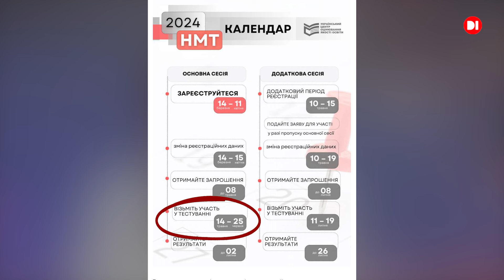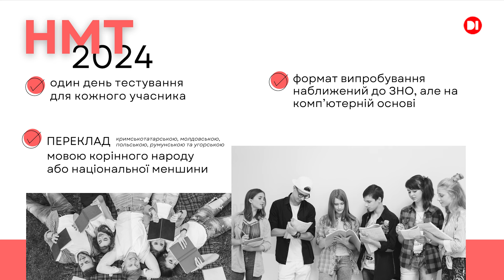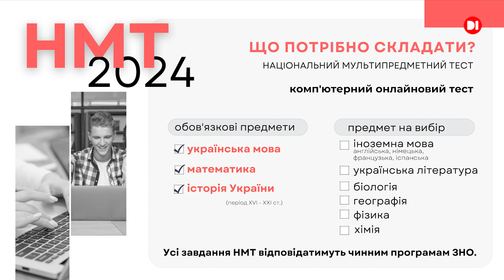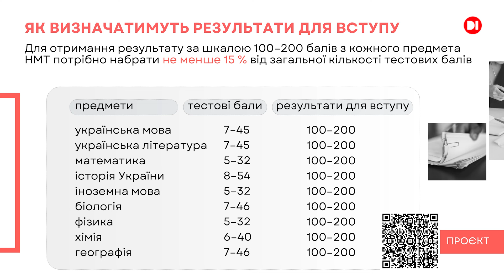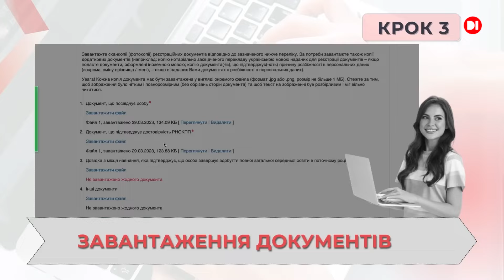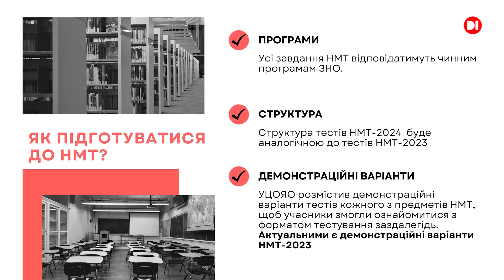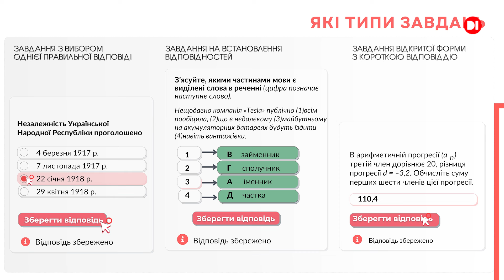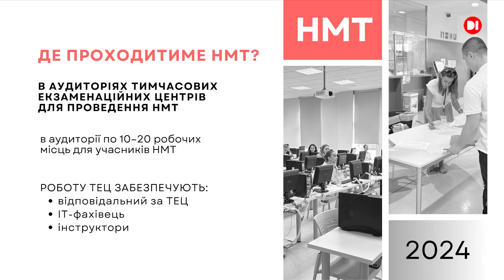З металошукачами і під камерами. Як складатимуть НМТ – Марина Горбенко-Хвастунова у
З 14 березня до 11 квітня триває реєстрація для участі в національному мультипредметному тесті. Його складають для вступу у вищі навчальні заклади.
Який формат НМТ у 2024 році? Як зареєструватися на вступний тест? Як вступатимуть ті, хто перебуває за кордоном? Де і як складатимуть НМТ? Що можна брати з собою і як найкраще підготуватися?
Про це у програмі «Діалог» розповіла директорка Дніпропетровського регіонального центру оцінювання якості освіти Марина Горбенко-Хвастунова.